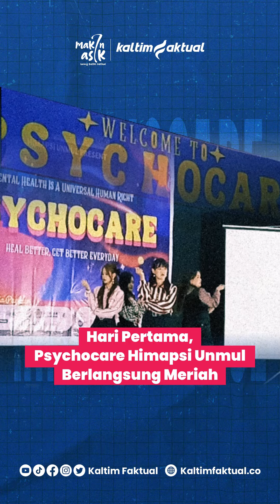Hari pertama Psychocare Himapsi Unmul Berlangsung Meriah | Kaltim Faktual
Hari pertama Psychocare Himapsi Unmul Berlangsung Meriah terdapat 12 tenant mulai dari FnB, skincare hingga aksesoris pernak pernik lainnya. selain itu juga ada photo booths lucu yang tak kalah keren.

Selain itu, terdapat 16 performance K-pop Showcase Dance Cover dengan penampilannya yang luar biasa membuat pecah suasana malam ini.

Sementara itu, Untuk puncak acaranya hari ini. Psychocare  menghadirkan Noraebang Party yang membuat para talent serta pengunjung menari dan menyanyi bersama mengiringi belasan lagu mulai dari lokal hingga mancanegara.

Untuk di hari kedua tentunya akan ada lebih banyak performance lainnya dari mahasiswa psikologi  seperti tarian tradisional, cover lagu, dance dan teater sandiwara Himapsi.

Untuk HTM-nya hanya 5K berlaku untuk umum maupun mahasiswa dan untuk open gatenya mulai dari pukul 16.00 sore.

Kunjungi atau klik link di bio
Follow @kaltimfaktual.co